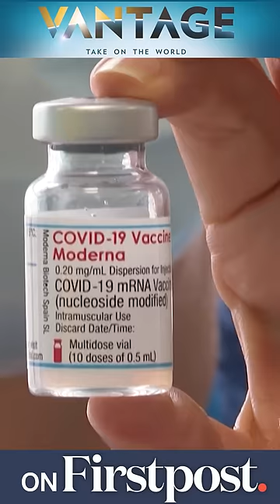Big Pharma Greed: Moderna’s COVID Vaccines to Cost a Lot More Now | Vantage with Palki Sharma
American pharma giant Moderna has decided to raise the prices of its COVID vaccine. Once sold to the U.S. government for free, the vaccine will now cost $130 per dose. What explains the company’s greed? Palki Sharma decodes